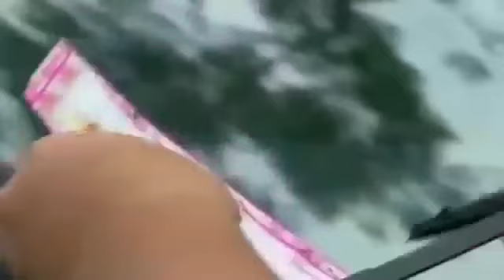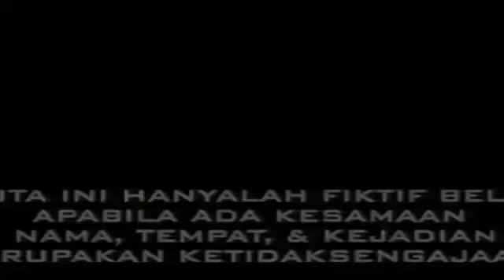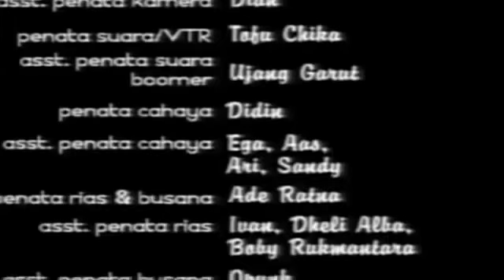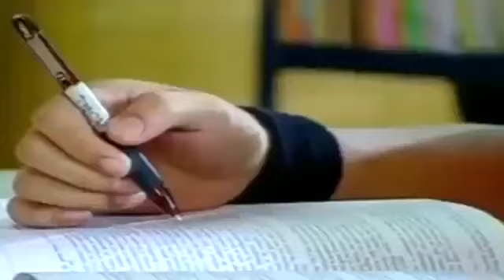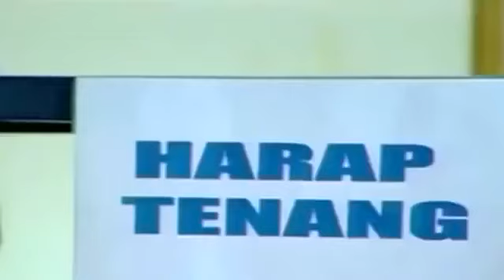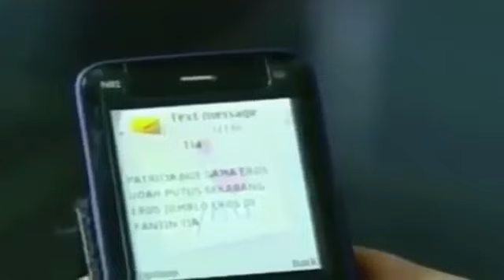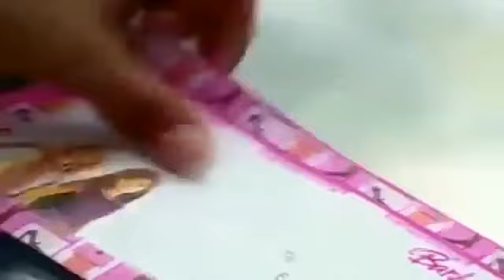FTV TERBARU BUNGA ZAINAL,VICKY NOTONEGORO 2107 - BENCI SALAH CINTA SALAH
FTV TERBARU BUNGA ZAINAL,VICKY NOTONEGORO 2107 ,BENCI SALAH CINTA SALAH, FTV TERBARU BUNGA ZAINAL,VICKY NOTONEGORO 2107 ,BENCI SALAH CINTA SALAH, FTV TERBARU BUNGA ZAINAL,VICKY NOTONEGORO 2107.

FTV Terbaru 2017 Cinta Kamu Serba Salah Vicky Nitinegoro & Bunga Zainal. FTV TERBARU LUCKY PERDANA & BUNGA ZAINAL 2017 ~ BELAHAN JIWA DI BALI. FTV TERBARU BUNGA ZAINAL,VICKY NOTONEGORO.

FTV TERBARU RYANA DEA DAN RIFKY BALLWEL 2017 ~ JOMBLO MILLIONER.

FTV KADEK DEVI Membawa Cinta Untuk Bidadari Tomboy.